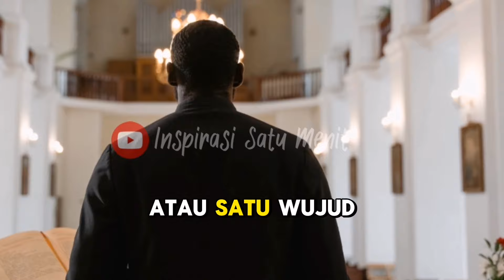Siapakah itu Ajaran SABELLIANISME?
Konten Berisi Cerita Alkitab I Tokoh Alakitab I Sejarah Alkitab I Budaya Alkitab I Peradaban Alkitab, untuk Inspirasi Baru.